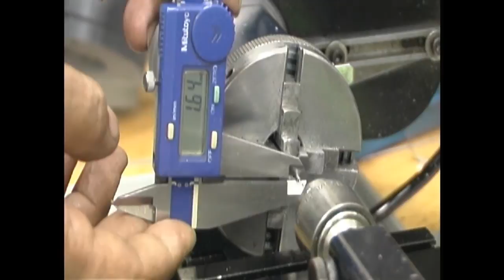MODIFYING THE TAILSTOCK Part 5 of 5 "HD"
Maybe the best solution would be to buy a new tailstock
but this was the solution that I found.

In this five vids I'm going to show a modification on the Sherline tailstock lathe
A constant sliding movement generates a wear  in the base of the tailstock
this is provokes a loss of the alingnment of the tailstock with the center of the headstock
this way provoking a great difficult in making precises holes in very small diameter pieces.
This modification will allow both its a vertical adjustement  as the horizontal adjustement
bringing the solution for this type of problem in the tailstocks that are already very used.

Audio Music: Glenn miller